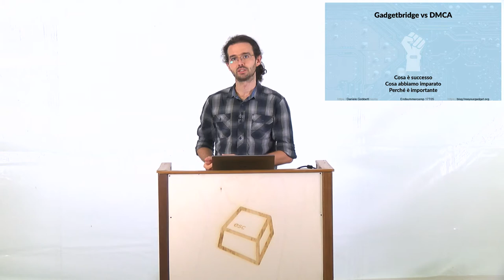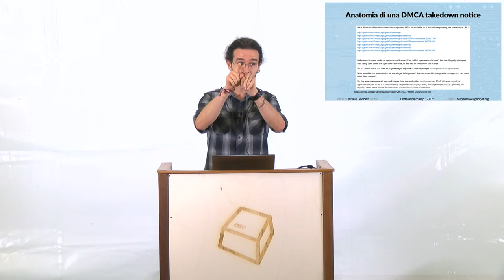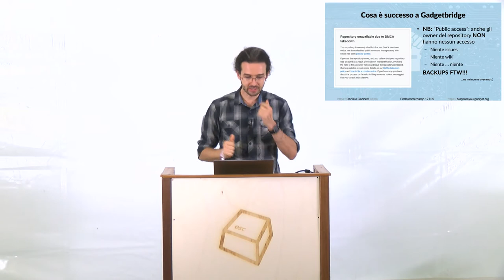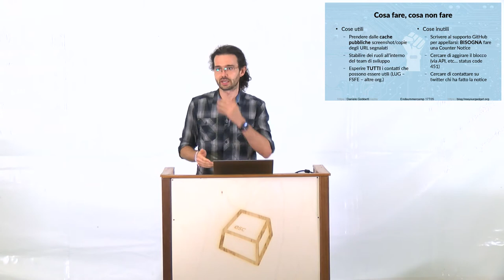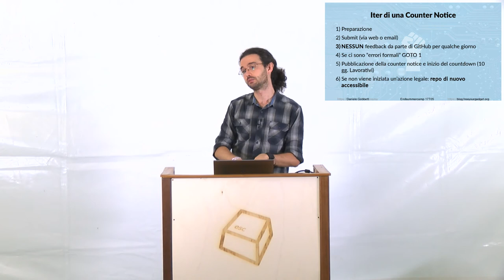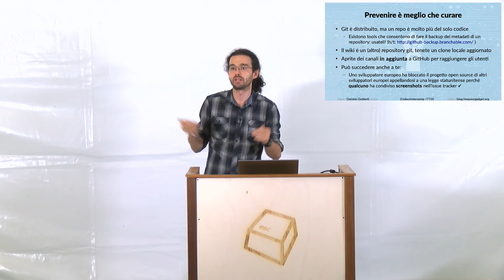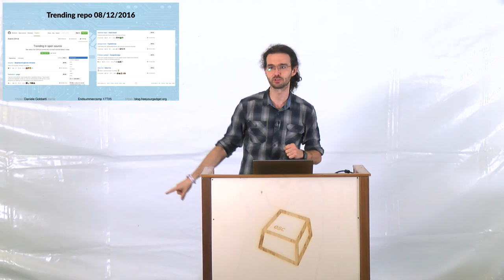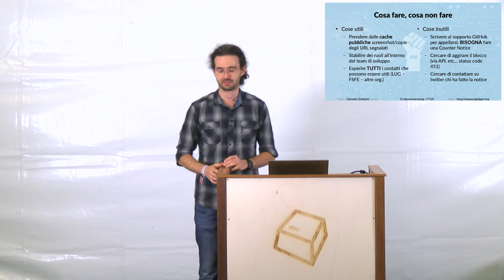Gadgetbridge DMCA takedown: a Post-Mortem -Daniele Gobbetti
Gadgetbridge è un progetto Free Software nato nel 2015 per liberare i wearable dagli applicativi proprietari forniti dai vendor. Nel giugno 2017 è stato oggetto di una DMCA takedown request su github che ne ha causato l'oscuramento per circa un mese. Ogni progetto su github è potenzialmente a rischio, in questo talk verrà spiegato quello che è successo e quello che il team ha imparato dalla gestione di questa situazione fotunatemente ormai risolta.